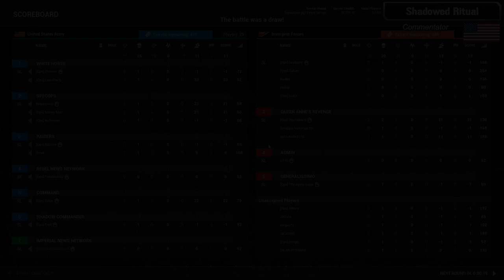Squad Ops 1 Life Operation: Reaper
Squad Ops 1 Life Operation: Reaper 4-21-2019